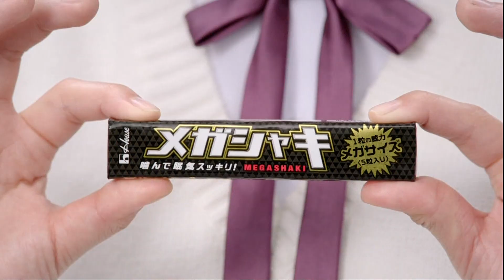乃木坂46 : メガシャキガム (201304)